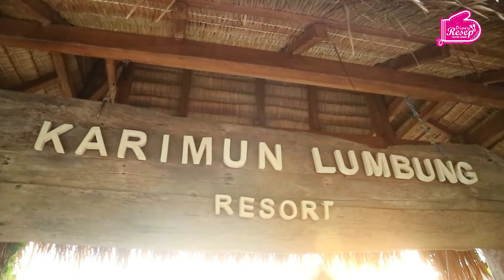Rekomendasi Wisata| Senorkeling Dilaut pulau Karimunjawa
Karimunjawa adalah kepulauan di Laut Jawa yang termasuk dalam Kabupaten Jepara, Jawa Tengah. Dengan luas daratan ±1.500 hektare dan perairan ±110.000 hektare, Karimunjawa kini dikembangkan menjadi pesona wisata Taman Laut yang mulai banyak digemari wisatawan lokal maupun mancanegara.

Aktifkan Lonceng nya agar mendapat pemberitahuan ketika update video baru.

Nantikan Update Setiap Harinya